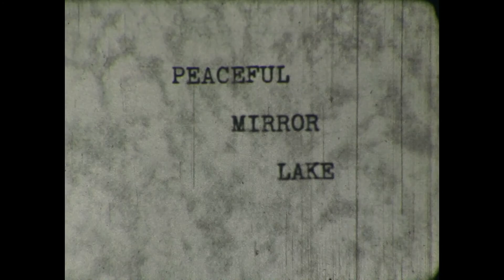Home Movies of David L (Loo) Roberts - #1 - Early 1930s, Camp Steiner, Mirror Lake - length: 14:46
1:23 DL Roberts (hereafter Loo) in swimsuit and hat
6:45 Loo haircut
10:40 Mamie Roberts on rock at lakeside
10:54 Loo jumping into lake
11:24 Mamie & kids in boat
11:58 Loo on mountain top, no jacket, folder under arm